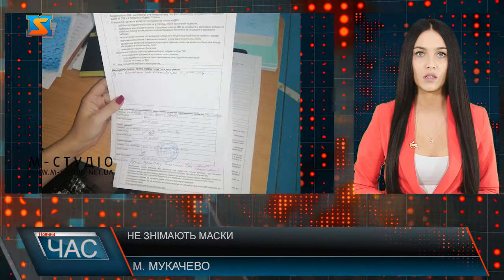Не знімають маски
У Мукачеві на дільниці № 210704 (ЗОШ №4) було зафіксовано порушення. Члени комісії не просять виборців знімати маски для ідентифікації особистості, як інформують наші журналісти цю вимогу не рідко ігнорують і самі виборці. Наразі на дільниці складені відповідні акти.